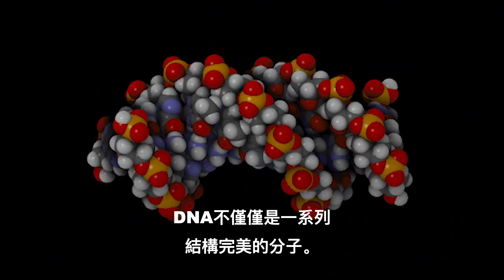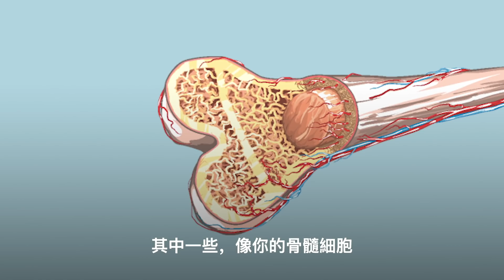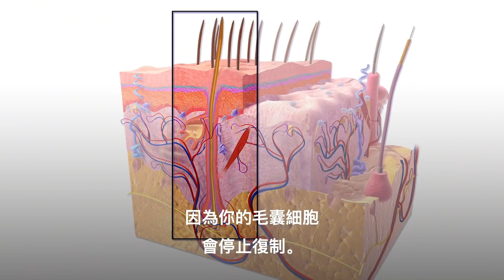如果你的DNA消失了 | 大膽科學